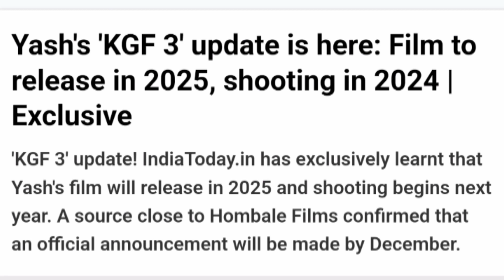KGF 3 Release Date Announcement | Movies Adda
KGF 3 Release Date Announcement By Deeksha Sharma. KGF Chapter 3 Featuring Rocking Star Yash is the Most Anticipated Indian Film from Director Prashanth Neel. After Salaar Prabhas Clash with Dunki Shahrukh Khan here comes the KGF 3 Update we all have been waiting for. KGF Chapter 3 Shooting Date Revealed & Rocky Bhai Comeback Surprise is on the way. KGF 3 Teaser Trailer Details & Full Movie Expectations would be shared in this Video.

KGF Chapter 3 announcement
K.G.F 3 announcement Review
KGF 3 Teaser Review